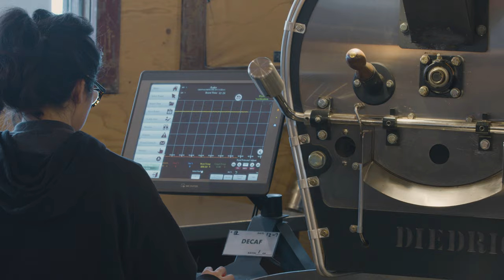"We Give a Shit!"-The Story of Publik Coffee Roaster in Salt Lake City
Meet Missy Greis the owner and founder of Publik Coffee a Salt Lake City, Utah coffee company with three locations. Listen to her story about why she created Publik Coffee and how she expanded the concept from one location to four in 2022. You can visit Publik Coffee at their roastery in downtown Salt Lake, in the Avenue district, 9X9 district or at Publik Eds near the University of Utah. Food and Wine in 2022 awarded Publik Coffee the honor of being voted the best coffee in Utah by their editorial staff.
🎵 CREDITS
*Stock Media provided by Art_Munson / Pond5
*Stock Media provided by lynnepublishing / Pond5
*Stock Media provided by AudioEarth / Pond5
📽️ ARCHIVE CREDITS
0:00 Intro
0:06 Titles
0:19 Growing up in Aspen
0:28 Death of father
0:38 Being the only kid
0:46 Starting Publik Coffee
0:59 Publik Coffee employees rule!
1:15 2020 Pandemic and Publik Coffee
1:30 Why I'm lucky
1:38 What are people experiencing
1:57 Food and Wine award for best coffee in Utah
2:20 What I hope most